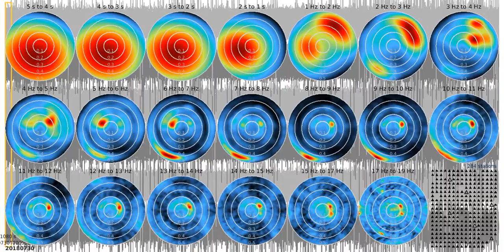SJ01 - fkm tw1080s sw 20180730